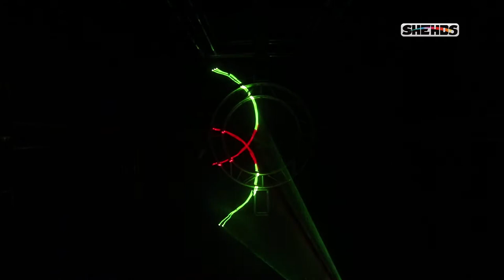Stage Lighting Equipment Supplier Expert 3000mW RGB Laser